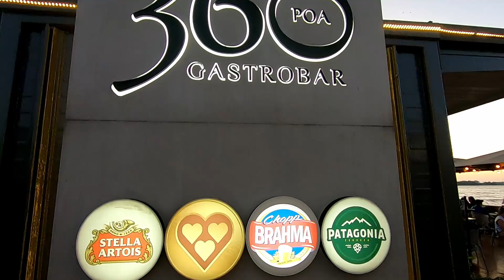Orla do Guaíba em Porto Alegre Pós Enchente [Está Linda]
Neste vídeo estamos mostrando a orla do Guaíba por Porto Alegre, como ficou pós a enchente. Está muito lindo, cheio de vida, de pessoas e o por de sol é lindo de mais.